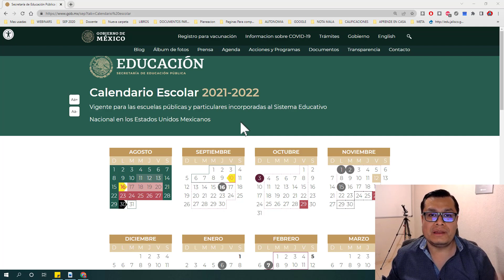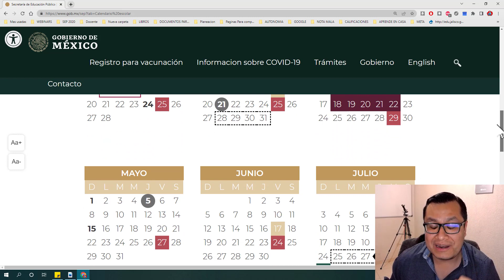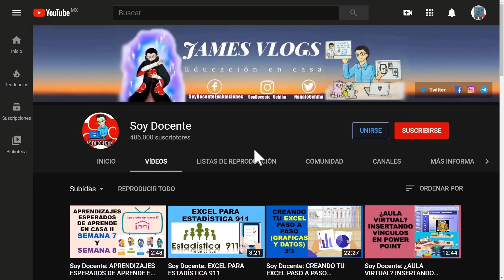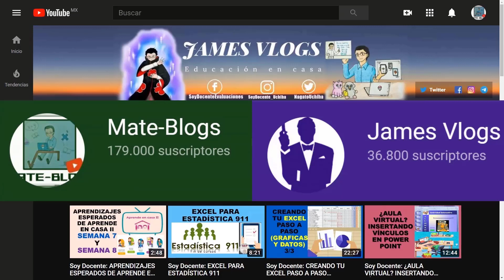Soy Docente: SEP ELIMINA DOS DÍAS DEL CALENDARIO ESCOLAR 2021 – 2022